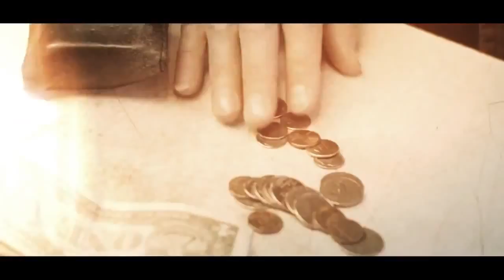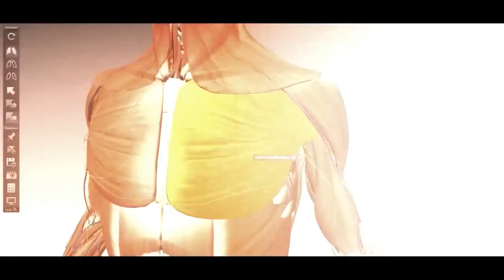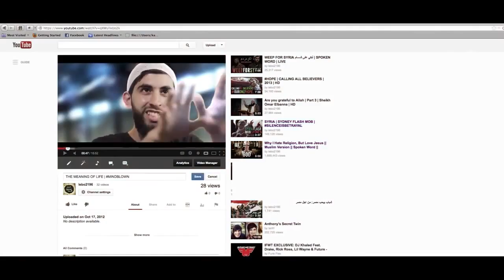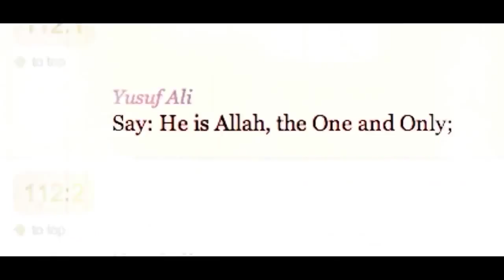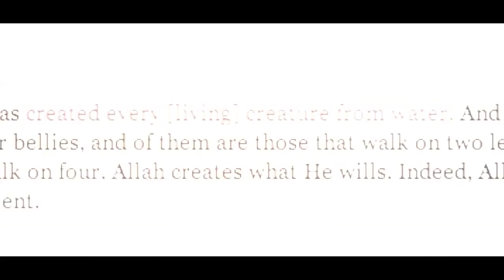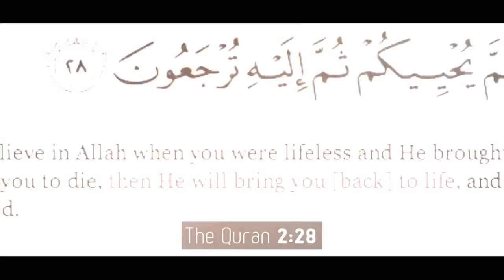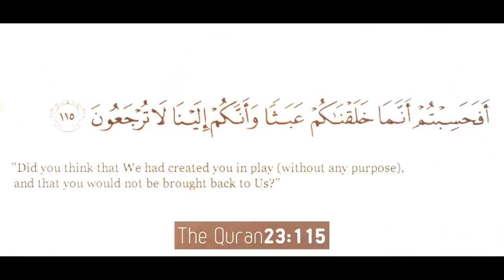The Purpose Of Life ᴴᴰ ┇ Muslim Spoken Word ┇ The Daily Reminder ┇3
Read and Read